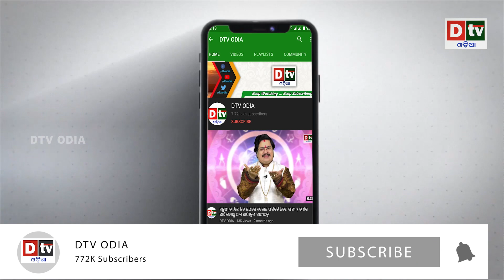ସ୍ପା ସେଣ୍ଟରରେ ହାଇପ୍ରୋଫାଇଲ ସେକ୍ସ ରାକେଟ | Odia news live updates